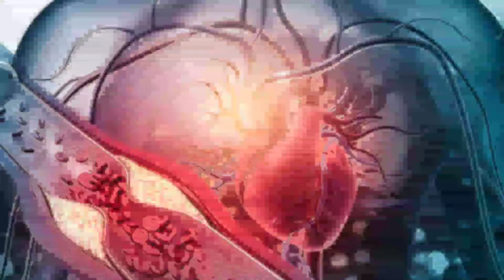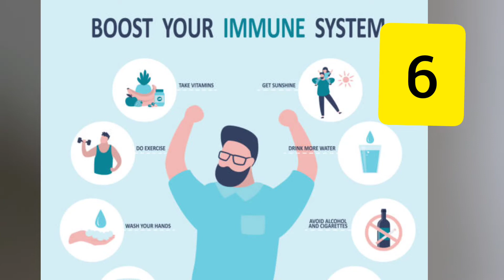Benefits of Water Intake on an Empty Stomach in Urdu/ Hindi/ Khali Pait Pani Peene K Fayde Kia Hai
what are the benefits of drinking water on an empty stomach is concisely described here in Urdu and Hindi language .